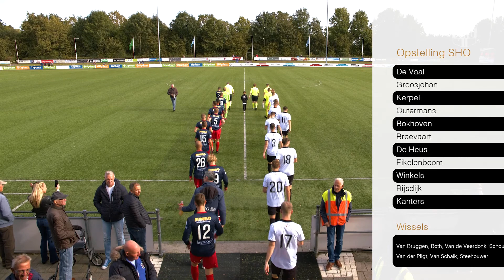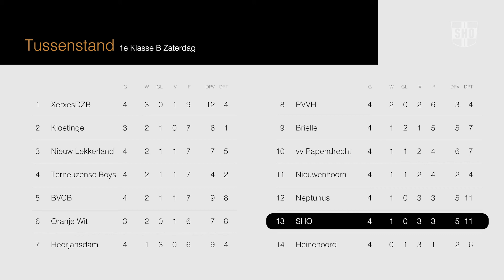SHO TV Aflevering 2 seizoen 2021-2022 ~ SHO-BVCB 16-10-21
Wedstrijdbeelden en interviews